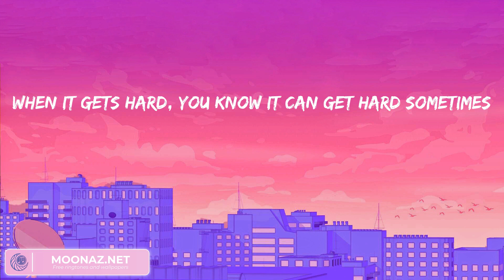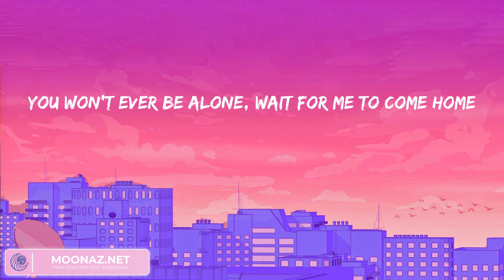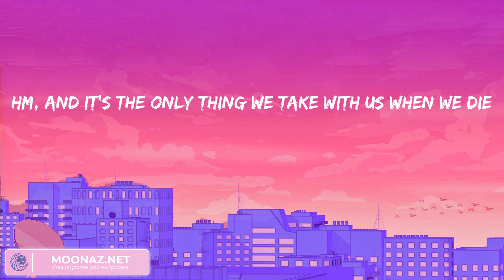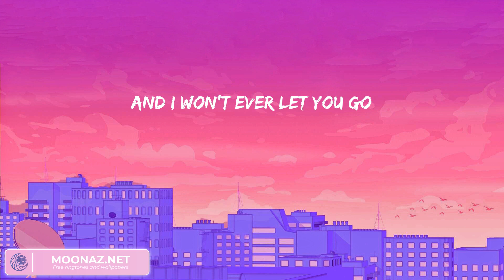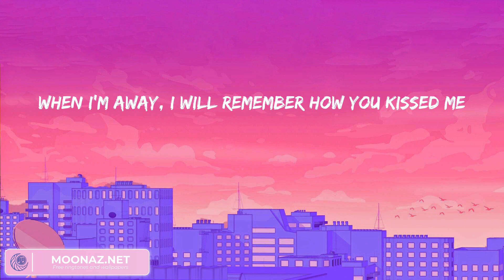Ed Sheeran - Photograph (lyrics) | Miley Cyrus, Adele, Passenger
Ed Sheeran - Photograph (lyrics) | Miley Cyrus, Adele, Passenger is a list of the best songs by famous artists along with lyrics